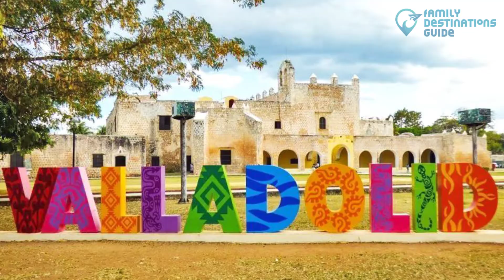17 Best Day Trips from Cancun Mexico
When getting a vacation in Cancun, the fun doesn't end on what this beautiful destination has to offer.

There are many more places you should visit in order to complete your Mexican getaway.

Need some help deciding where to go? Watch our short video and find out the best day trips from Cancun.